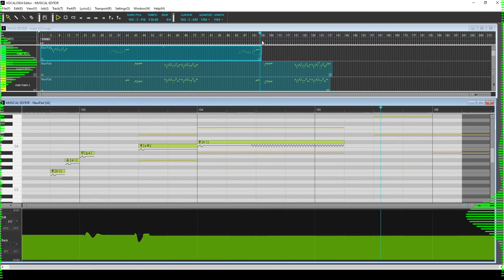【IA】A Happy Death/幸福な死を【VOCALOIDカバー】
A happy death to you as well.

Sorry for taking so long on this one, I was a bit busy
and I had to do pretty much everything from scratch. Anyway
I hope you liked it and you will continue to request songs if
you want to. I hope you liked it!

Original by Kikuo.
Base Ust by NeeMiSo.
Cover by Hiroi.
Video edited by Gechi22.